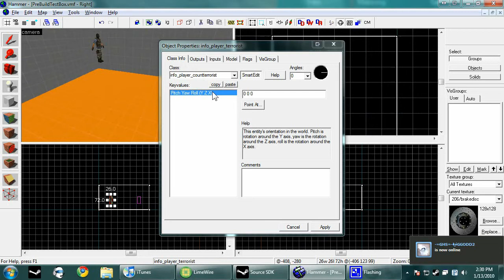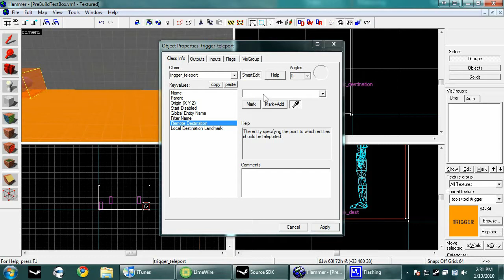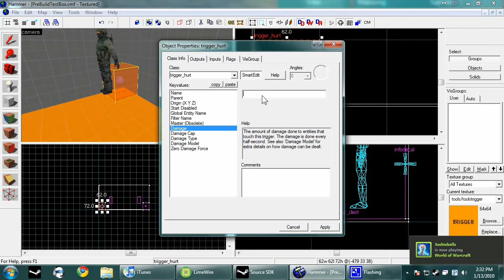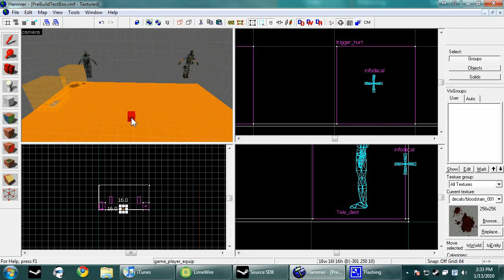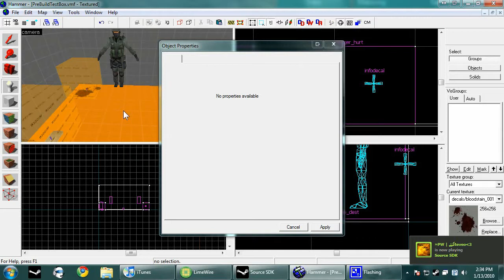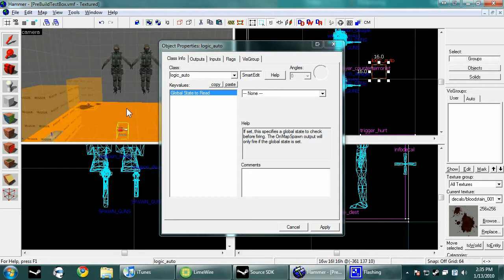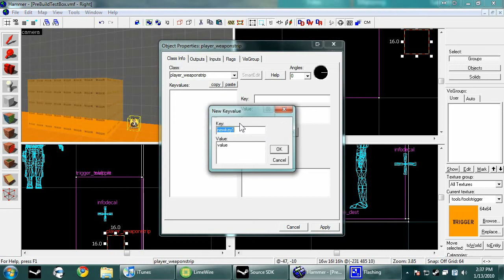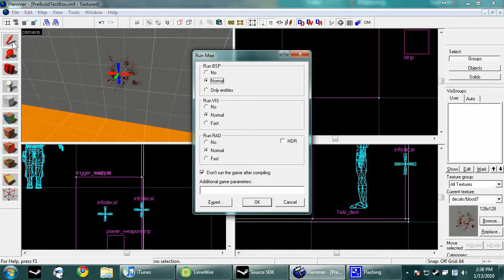Hammer Tutorial #16 "Teleport, Hurt, Heal, and Stripping! (Weapons)"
in this tutorial learn how to hurt players, heal them, teleport them, and take away their weapons!

Steam: Doogiehoogie
AIM: Doogiehoogie